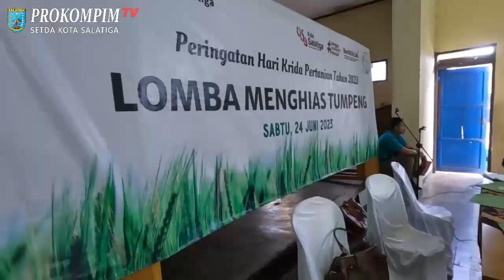HARI KRIDA PERTANIAN KOTA SALATIGA GELAR TOKO TANI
Gelar Toko Tani Indonesia dalam rangka Peringatan Hari Krida Pertanian Tahun 2023, diadakan di halaman Balai Dukuh Sinoman RW 8  Jl. Menur Sidorejo Lor, Sabtu (24/06/2023). Kegiatan disemarakkan dengan jalan sehat, senam ceria, bazar, lomba-lomba, reog dan musik, serta pemberian bantuan ternak kambing kepada 4 kelompok tani.

Simak yuk keseruan Peringatan Hari Krida Pertanian Tahun 2023...